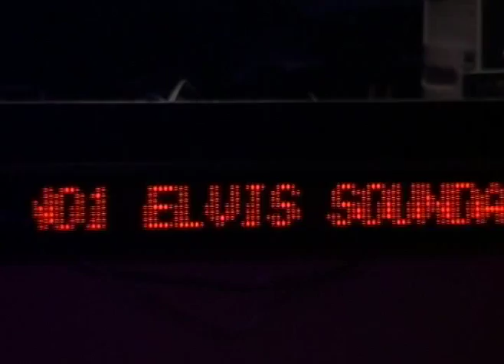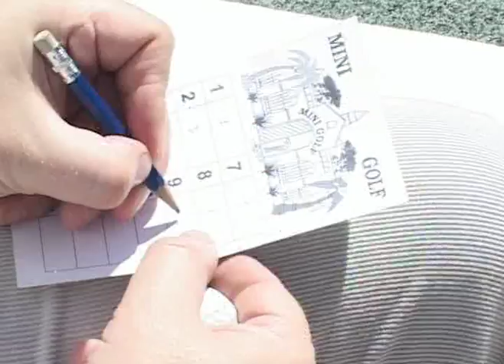Colin Paul And The Persuaders Tv Preview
A preview of the upcoming tv documentary about colin paul and the persuaders and the survival of the social clubs' this was filmed between january and april this year [2009] and is due to be broadcast on satellite tv this summer

many thanks to the programme's  producers  - david whaley - adam cadman - daniel richardson.